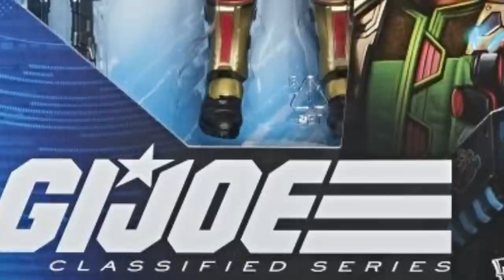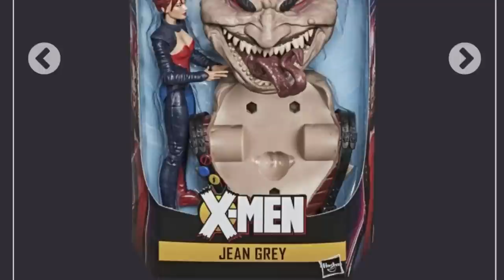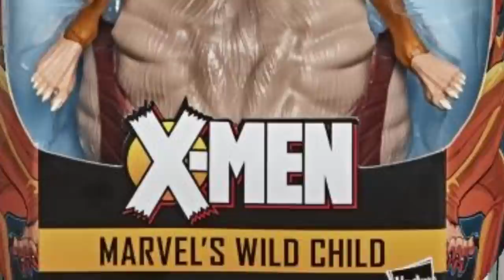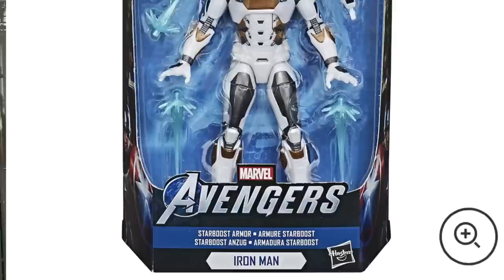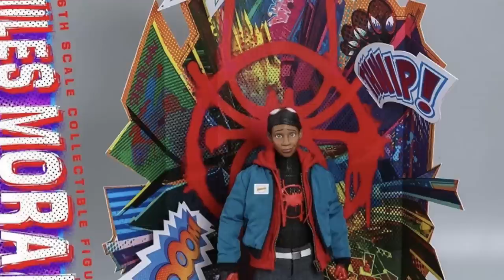Hot Toys, NY Toy Fair, 3rd Party Action Figure News - SSN Presents: Figure News with Leslie Ep.3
Hot Toys, McFarlane, Neca, Hasbro, Ghostbusters, Mondo and 3rd Party Figure News - SSN Presents: Figure News with Leslie Ep.3!